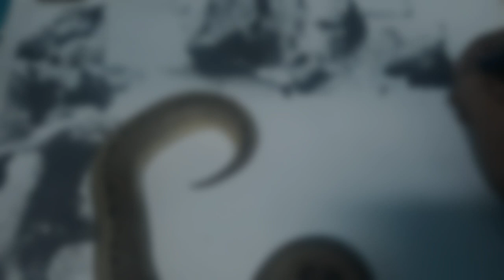Menggambar ditemani ular